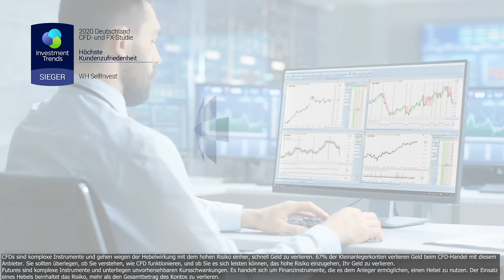Trading von US-Futures an der CME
Die US Börse CME bietet Privatanlegern Zugang zu vielen Asset Klassen: Währungs- bzw. FX- Futures, Rohstoff-Futures wie Öl und Gold und Futures auf die beliebten Aktienindizes DowJones, S&P500 und Nasdaq. Durch die kleinen Handelsgrößen der Microkontrakte lässt sich das Risiko noch besser steuern.

Mit einer Software-Demo können Sie zuerst Ihr Können testen und verbessern, bevor Sie ihr Kapital riskieren.

Dieses Video wurde von WH SelfInvest produziert.

󠁼󠁼󠁼󠁼󠁼󠁼▬ Demo der preisgekrönter Trading-Plattform testen: ▬▬